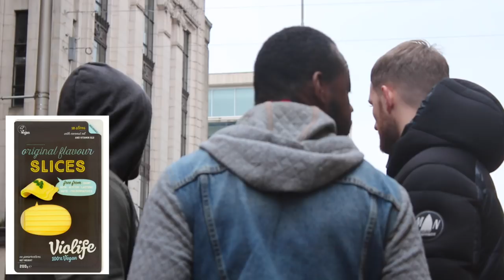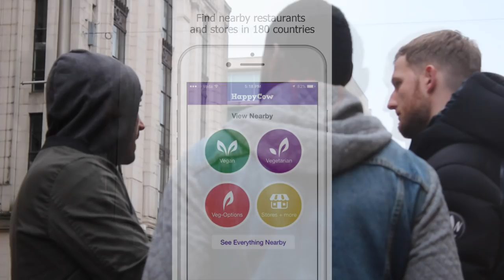Waking Up A Speciesist...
Wake them up, one person at a time.